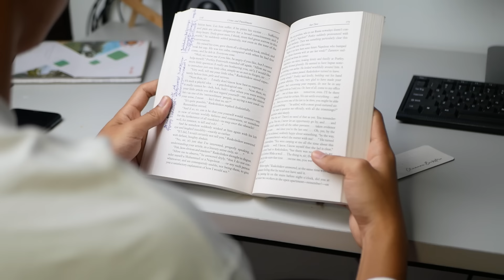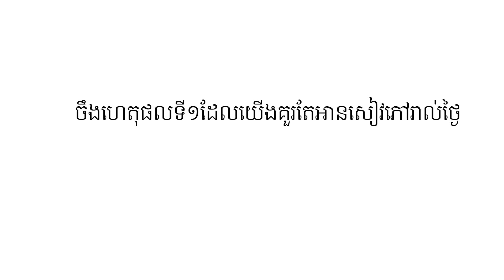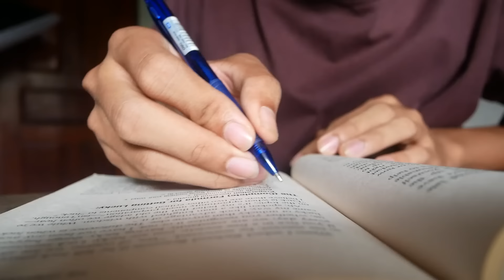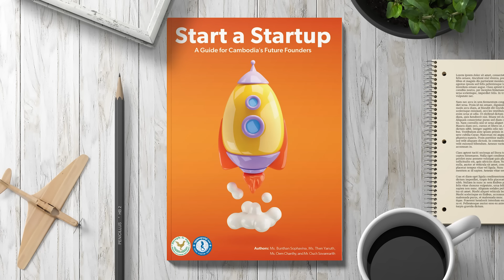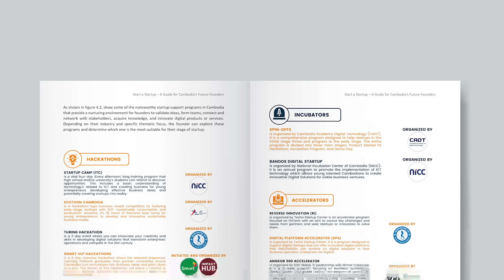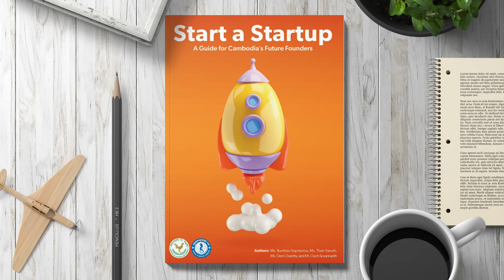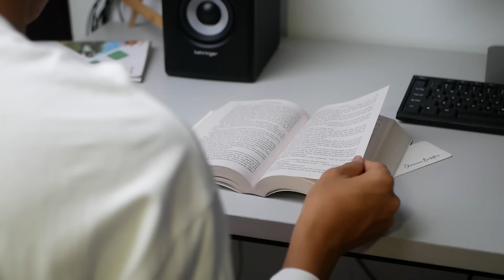ការអាន នឹងផ្លាស់ប្ដូរជីវិតយើង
ការអានគឺសម្រាប់យើងទាំងអស់គ្នា ការអានជាមែកធាងមួយនៃការអប់រំ នៅក្នុងសាលា ឬនៅក្រៅសាលា យើងអាចអានបានដូចៗគ្នា។ អ្វីដែលយើងត្រូវការគឺ ពេលវេលាបន្តិចបន្តួច និងសៀវភៅមួយក្បាលតែប៉ុណ្ណោះ 📚

🔹 ទទួលបាននូវការយល់ដឹងដ៏ទូលំទូលាយអំពីមូលដ្ឋានគ្រឹះនៃការបង្កើតធុរកិច្ចថ្មី និង គន្លឹះសំខាន់ៗសម្រាប់អ្នកដែលមានបំណងចង់ក្លាយជាស្ថាបនិកធុរកិច្ចថ្មីនៅ កម្ពុជា តាមរយៈសៀវភៅ "Start a Startup: A Guide for Cambodia's Future Founders"។